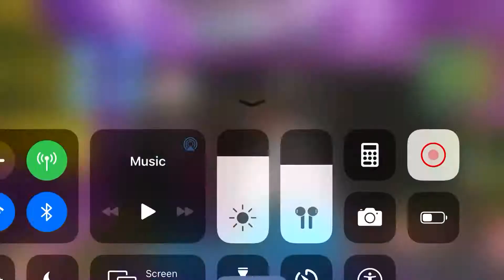Fortnite battle royal punked live at risky rails.